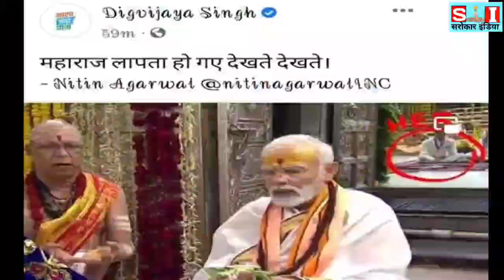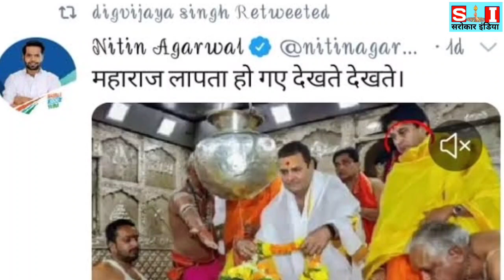भाजपा से लापता हुए सिंधिया, जल्द होगी घर वापसी..!!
# congress
mpby-election2020
# आसाम चुनाव में कांग्रेस की बड़ी जीत
# पांच राज्यों का चुनाव का ओपिनियन पोल
# चुनाव की खबर
# कांग्रेस की जीत
# नरोत्तम मिश्रा का इस्तीफा
# मध्य प्रदेश बीजेपी गृह मंत्री नरोत्तम मिश्रा का इस्तीफा
# शिवराज ने दिया इस्तीफा
# अमित शाह ने दिया इस्तीफा
# प्रधानमंत्री नरेंद्र मोदी ने दिया इस्तीफा
# राजनाथ सिंह ने दिया इस्तीफा
# सिंधिया फिरते हुए कांग्रेस में शामिल
# कमलनाथ बनेंगे मुख्यमंत्री
# शिवराज का भारी विरोध
# बीजेपी मंत्री का भारी विरोध
# प्रधानमंत्री का विरोध
# आज की सभी बड़ी खबरें हैं
# नंदीग्राम सीट की रिकाउंटिंग
# नरोत्तम मिश्रा का विवादित बयान
# राहुल गांधी बनेंगे कांग्रेस अध्यक्ष
# प्रियंका गांधी बनेंगे कांग्रेस अध्यक्ष
# कौन बनेगा कांग्रेस का राष्ट्रीय अध्यक्ष
# आज की सभी बड़ी खबरें
# बीजेपी विधायक का हुआ निधन
# कांग्रेस विधायक का हुआ निधन
# ममता बनर्जी ने बीजेपी को लेकर क्या कहा
nawjotshing sidhul
# बाबूलाल जैन का निधन
# बाबूलाल जैन के निधन की खबर
# बीजेपी मंत्री के निधन की खबर
# मध्य प्रदेश बीजेपी को लगा बड़ा झटका
# खंडवा से सुरेंद्र सिंह शेरा को मिलेगा टिकट
# खंडवा सीट से अरुण यादव को मिलेगा टिकट
# सुरेंद्र सिंह शेरा की खबर
# अरुण यादव की खबरl
# कमलनाथ का तूफानी भाषण
# कमलनाथ का भाषण
# कमलनाथ ने दिए तूफानी
# शिवराज सिंह चौहान ने दिया इस्तीफा
# शिवराज सिंह चौहान का इस्तीफा
# खंडवा लोकसभा चुनाव
# खंडवा लोकसभा उपचुनाव
# मध्य प्रदेश 2021 उपचुनाव
# कौन जीतेगा खंडवा का लोकसभा चुनाव
# कौन जीतेगा मध्यप्रदेश का उपचुनाव
# पृथ्वीपुर विधानसभा चुनाव
# जोबट विधानसभा चुनाव
# अरुण यादव का वायरल भाषण
# अरुण यादव की कौन सी भाषा पर मचा बवालl
# दिग्विजय सिंह का भाषण
# खंडवा उपचुनाव में दिग्विजय सिंह का भाषण
# सचिन बिरला भाजपा में शामिल
# nmpcongress
# kumar